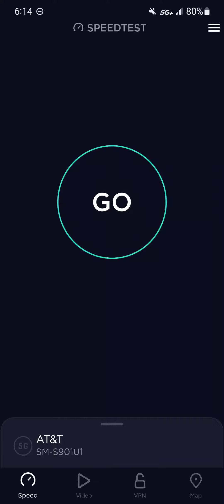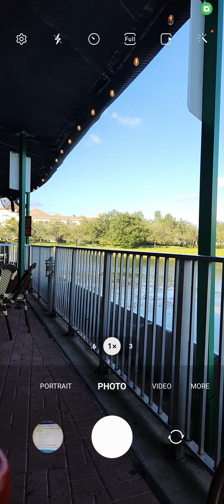AT&T 5G+ at Flanagan's, Weston Florida (n77)